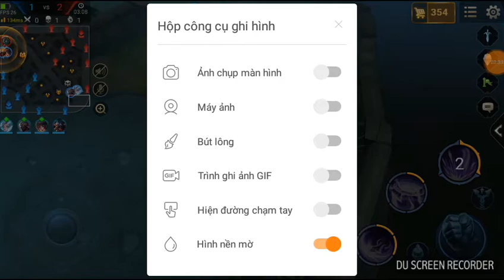[LIÊN QUÂN] Cầm Triệu Vân Leo Rank Kim Cương Có Ổn Không? Và Lối Trang Bị Full Tank !ĐQT-Channel